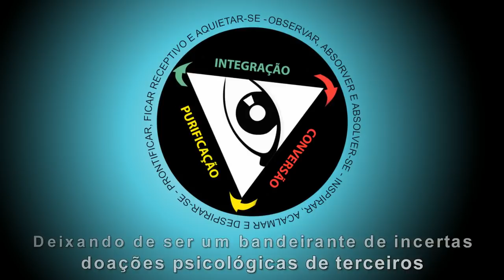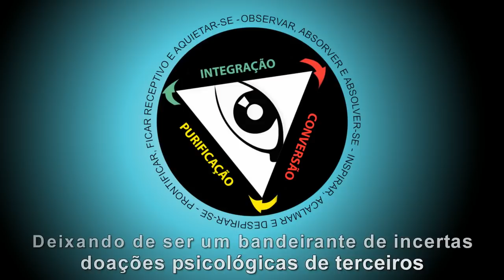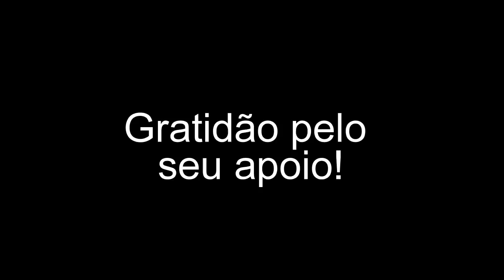Deixando de ser um bandeirante de doações psicológicas de terceiros